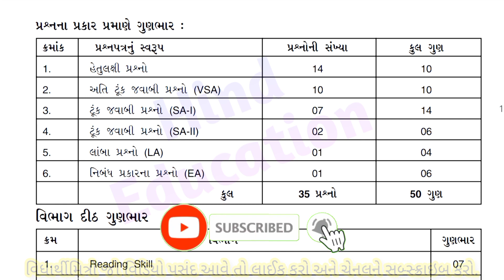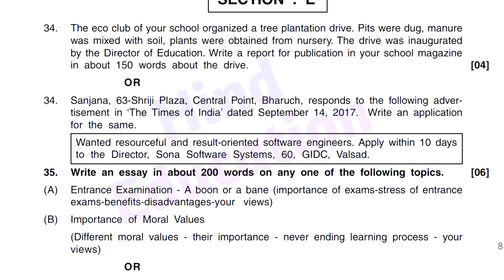Std 11 English Imp Paper and Blueprint 2023 | Dhoran 11 Angreji Blueprint and Imp Paper 2023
Std 11 English Annual Exam blueprint 2023
Dhoran 11 English Blueprint Varshik Parixa April 2023
std 11 Angreji Blueprints April 2023
dhoran 11 Angreji blueprints April 2023
ધોરણ 11 અંગ્રેજી બ્લુપ્રીન્ટ એપ્રિલ 2023
Std 11 English Paper Style April 2023
Dhoran 11 Angreji Annual Exam Paper Style April 2023

Dhoran 11 Angreji Varshik Pariksha Paper Solution 2023 | Std 11 English Paper Solution April 2023
Std 11 Angreji Varshik Pariksha Paper Solution April 2023 | Dhoran 11 English Paper Solution April 2023

Std 11 Angreji Original Paper Solution April 2023
Dhoran 11 English Imp Questions Paper Varshik Pariksha 2023
ધોરણ 11 અંગ્રેજી પેપર સોલ્યુશન
Dhoran 11 English Paper Solution
Std 11 Angreji Paper Solution Varshik Pariksha 2023
Std 11 English Original Paper 2019 Varshik Pariksha
Std 11 Angreji Original Paper 2023 Varshik Pariksha
ધોરણ 11 અંગ્રેજી વાર્ષિક પરીક્ષા પેપર સોલ્યુશન એપ્રિલ 2023

      આ પેપર બનાસકાંઠા જિલ્લામાં 2022 ના વર્ષ માં લેવાઈ ગયેલ પેપર છે તો આ પેપર માથી અમુક પ્રશ્નો પુછાઈ શકે છે..સાચું પેપર વાયરલ થઈ શકે નહિ.આભાર